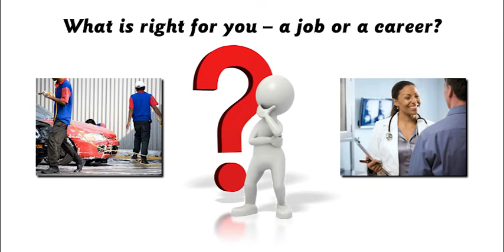U2C2L4 Job Types and Your Interest Animation